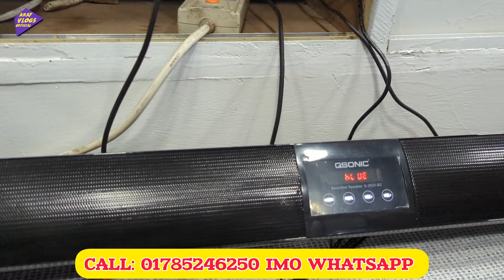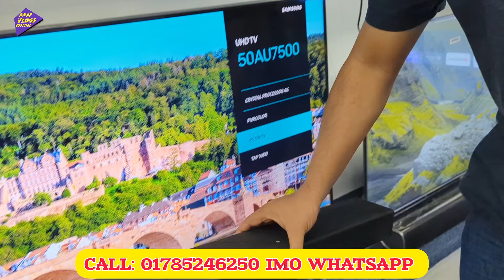Samsung/Xiaomi Home Theater Price In BD 2024🔥| Sony sound system price in Bangladesh/ soundbar price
Sony Home Theater Price In BD 2024🔥| Sony sound system price in Bangladesh | Sony soundbar price

*Chowdhury Electronics
Shop 503, 504, 505, Level-5, Alpana plaza
51New Elephant Road, 1205 Dhaka,
Dhaka Division, Bangladesh